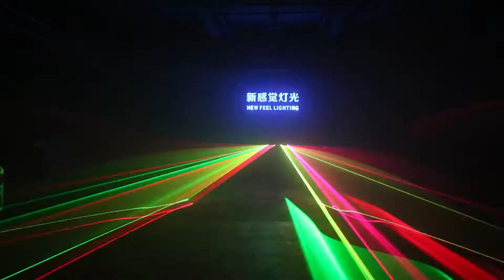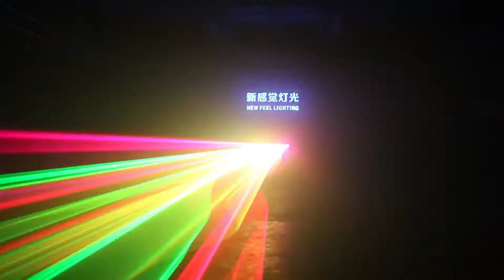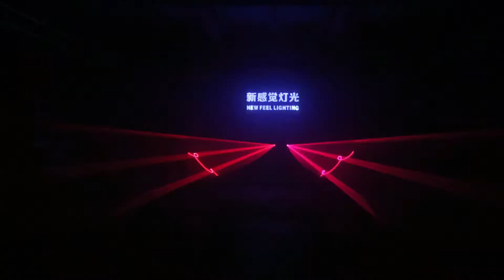F1066B 3D Grating Laser System Light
F1666 330mw 3D Grating Laser System Light
The F1666 is a RGB Pattern Grating laser system which equipped with high speed 15Kpps scanner with a total output power of up to 330mW. This fixture used 1pc 100mW/638nm red lase, 1pc 80mW/532nm green laser and 1 pc 150nmw/450nm green laser. Total output up to 330mW. The15Kpps scanner enable the fixtures to create more than 10000 different lovely patterns and 5 groups of 3D, raster and other effects. It could be controlled by DMX also has auto-run mode would loop F1666 the preset patterns, or you could set it in Music-activated mode, then the fixtures will change the patterns and play automatically with the rhythm of the music. It also can Remote control connect with Bluetooth APP . F1666 330mw 3D Grating Laser System is a good choice for small event like wedding event, small clubs, private parties, home use, music bars and so on.